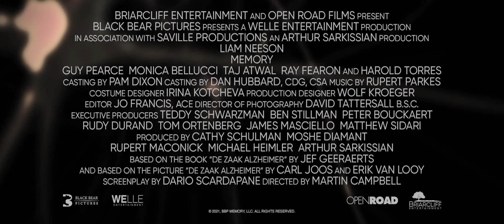Memory trailer 2022 liam neeson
official movie trailers